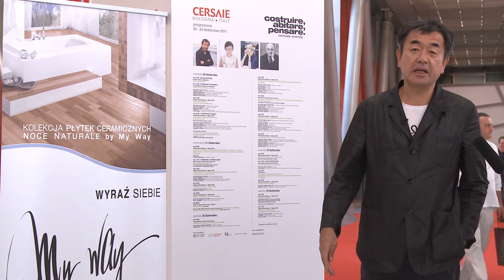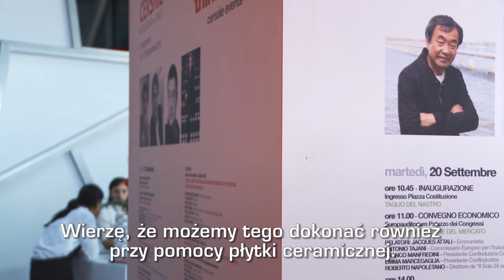Relacja z targów Cersaie 2011 updated